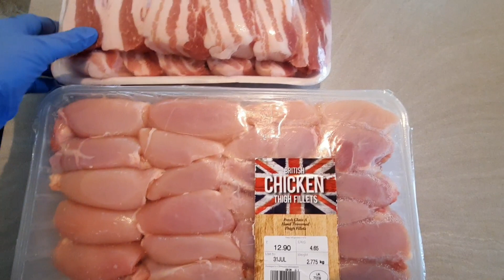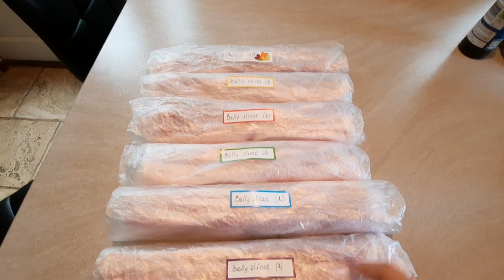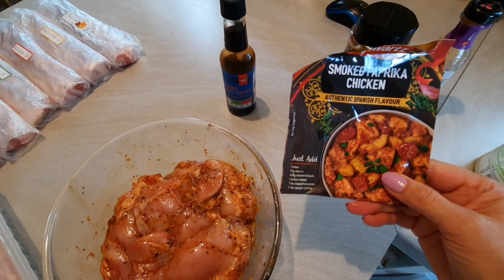🟣ВЛОГ Как жить дальше если 🎭 Дышать нечем! ИринаОк Семейный Влог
Как жить дальше если  Дышать нечем! ИринаОк Семейный Влог
Дышать нечем, темнеет в глазах!